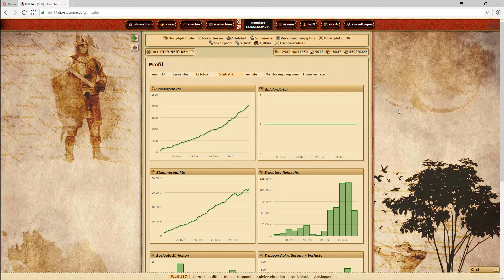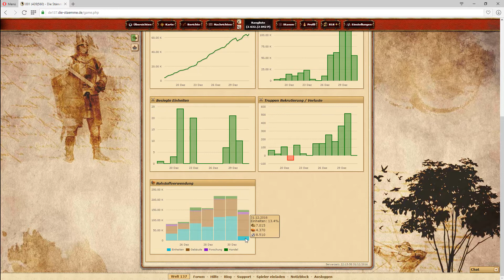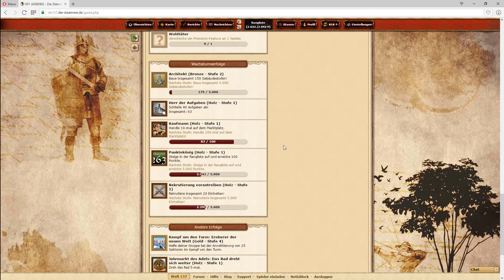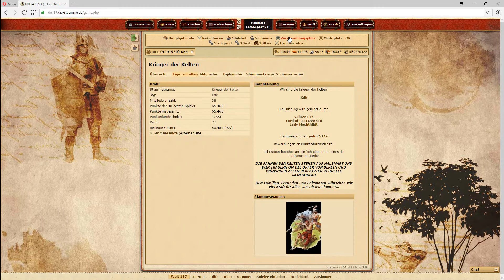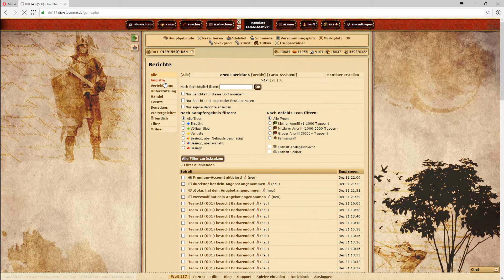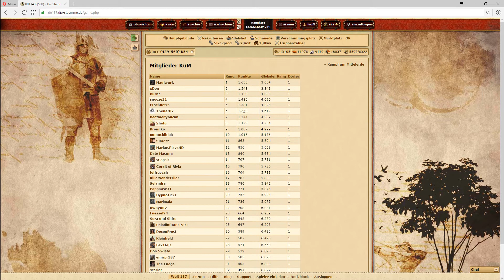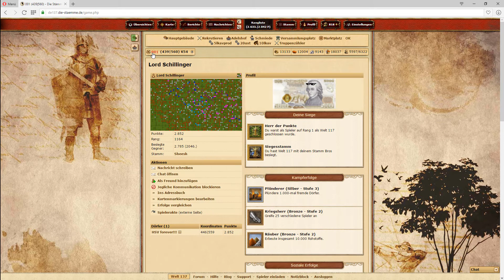Die Stämme Welt 137 Der Weg zum Adelshof 013 | GoodEvener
Hey

Cool das du dir dieses Video ansiehst

Die Stämme ist ein Online-Strategie-Browsergame. Bei diesem baut man sein eigenes Dorf aus und versucht sich dann auf der Welt zu verbreiten. Man schließt sich zu Stämmen zusammen um dann die "Weltherrschaft" zu übernehmen.

Wenn du auch mitmachen willst kannst du dich über diesen Link direkt in meine Nähe gelangen

Mit freundlichen Grüßen GoodEvener